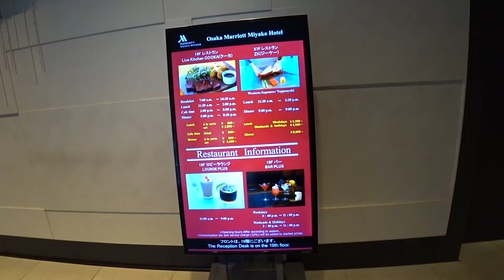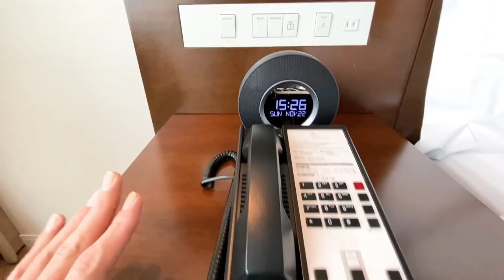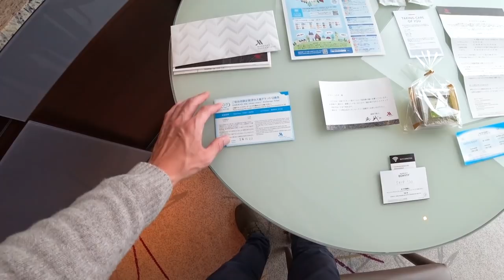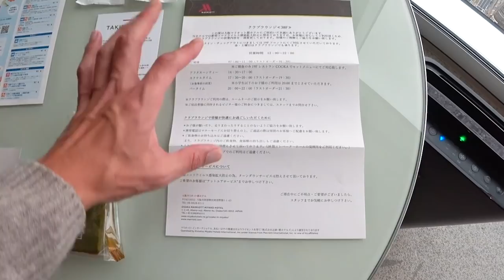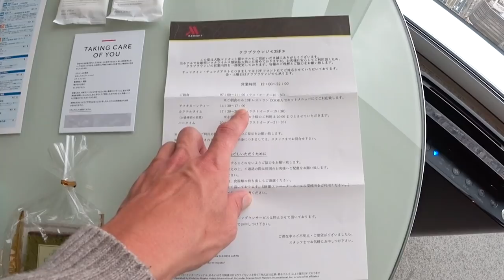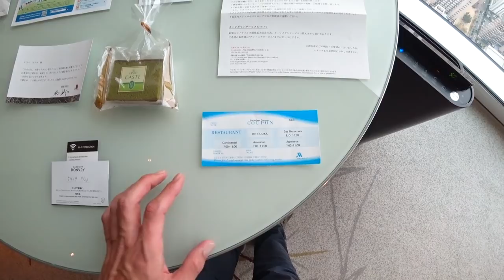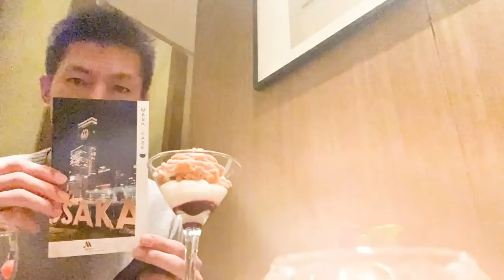SPGアメックス更新特典でも宿泊可能!!あべのハルカスにある大阪マリオット都ホテルに宿泊レビュー!!マリオットボンヴォイプラチナステータス特典は!?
2020年11月の3連休に大阪マリオット都ホテルに宿泊レビューです。
マリオットボンボイホテル、プラチナステータス特典とホテルがどんな感じなのか、お伝えできたらと思います。

宿泊日:11月22日から1泊
ホテル名:大阪マリオット都ホテル
ホテルカテゴリー:カテゴリー6
客室:予約・スタンダード
アップグレード:クラブデラックスルーム
必要ポイント:
オフピーク40,000　スタンダード50,000　ピーク60,000P
保有ステータス:マリオットボンボイプラチナステータス
支払い:50,000ポイント支払い

【目次】
00:00　今回の動画について
01:24　オープニング
03:23　客室紹介(クラブデラックスルーム)
15:33　エグゼクティブクラブラウンジ/カクテルタイム
16:50 　客室からの夜景
19:48　エグゼクティブクラブラウンジ/朝食
21:47　まとめ

☑️使用機材